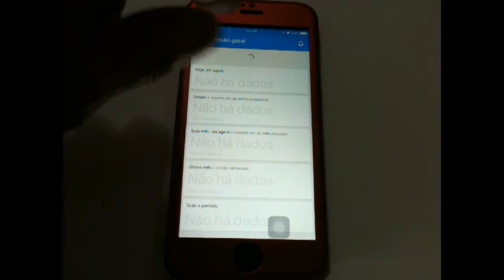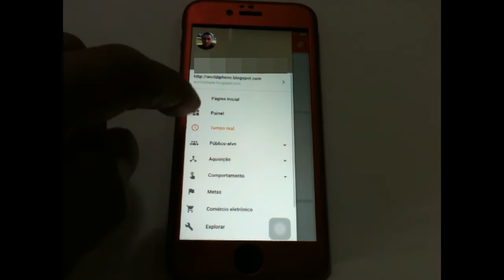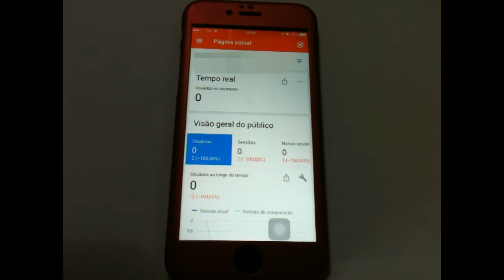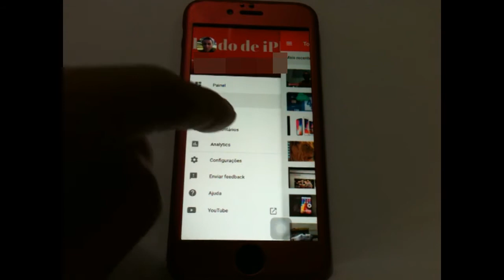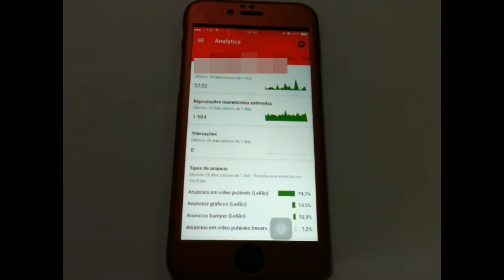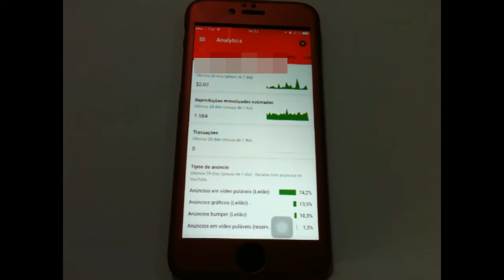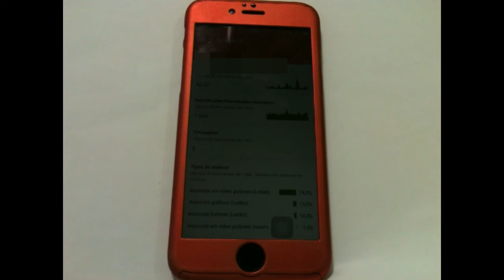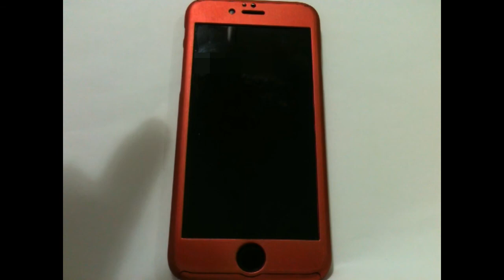YOUTUBE, ADSENSE E ANALYTICS: 3 Apps que muda NOSSAS VIDAS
FAÇA UMA DOAÇÃO, PRECISO MUITO DE SUA AJUDA

AG: 4155
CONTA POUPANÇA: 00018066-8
OP:013
PEDRO SILVA OLIVEIRA

Neste vídeo você vai conhecer os três melhores apps para Android e iPhones. YT Stúdio de criação, (Canal do Youtube), Adsense e Analytics com esses apps podemos conferir todo gráfico do nossos videos,comentários,likes, tudo que tá rolando em tempo real.

Música usada no vídeo: Funk_Down_Sting.mp3, da própria biblioteca do Youtube.

Deixe comentários falando o que achou do vídeo, se você gostou.

Se tiver alguma dúvida e quiser comentar, fique á vontade que terei o maior prazer em responde-lo.